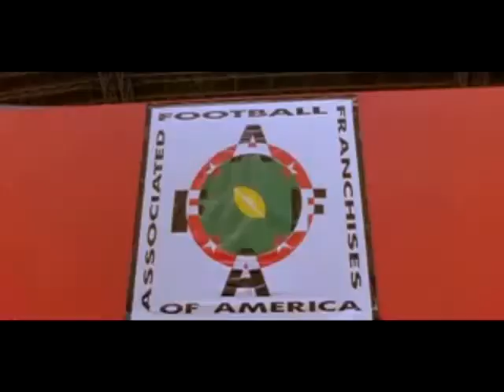Al Pacino Inches Speech